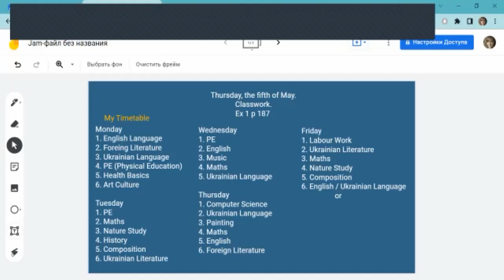School Subjects. Timetable. 5 клас (Шкільні предмети. Розклад)